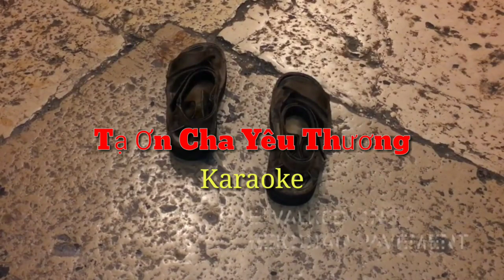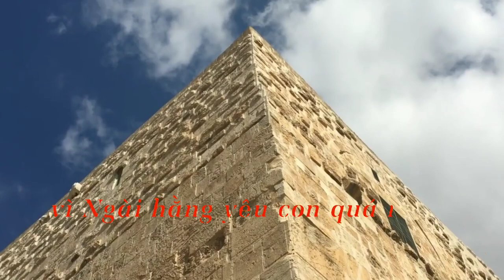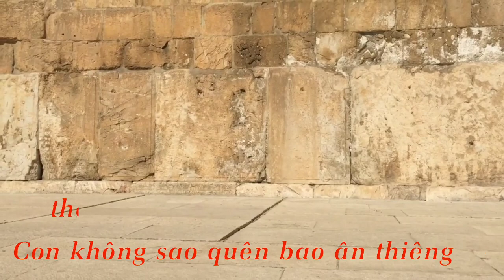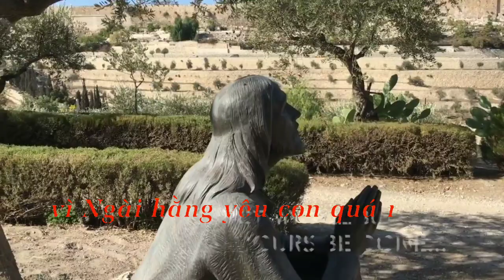TẠ ƠN CHA YÊU THƯƠNG karaoke🎤🎤🎤